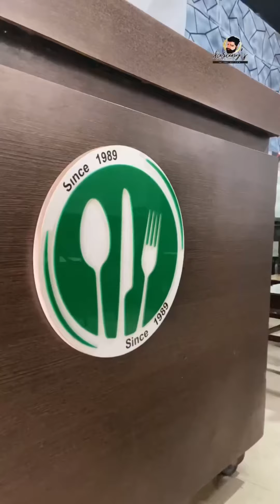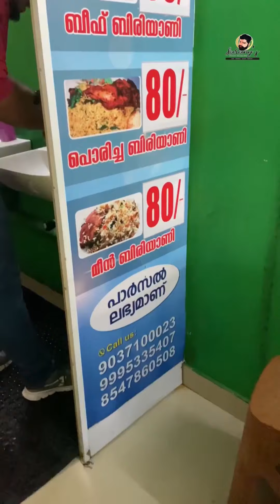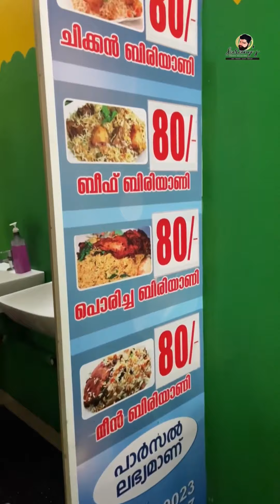കോഴിക്കോട്ടെ ചീരാമുളക് ബിരിയാണി